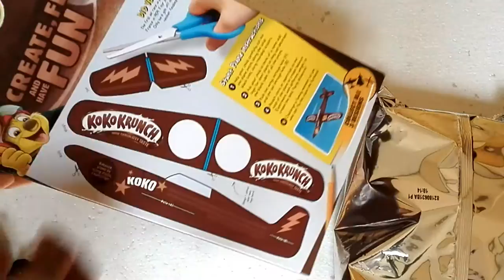How to make a quadcopter with paper easy